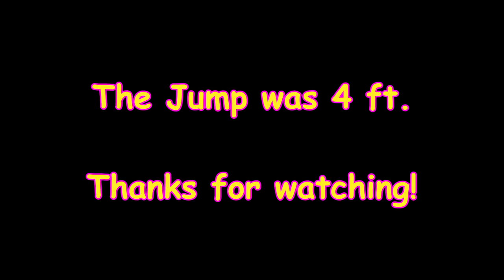AMAZING JUMPING DOG JUMPS 4 FEET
DaybyDayVlogs
110 North Front Street - A3,
Suite #213
Belleville, Ontario, K8P 0A6
Canada